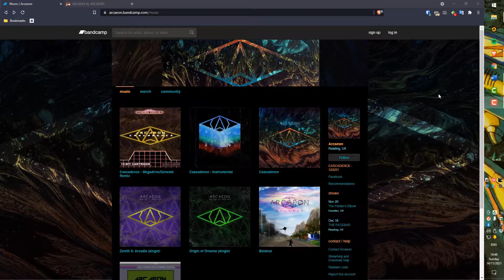Arcaeon - Arcadia Speedrun in 04:37